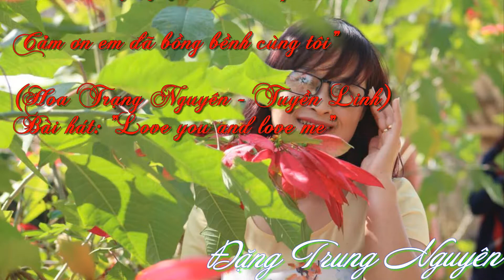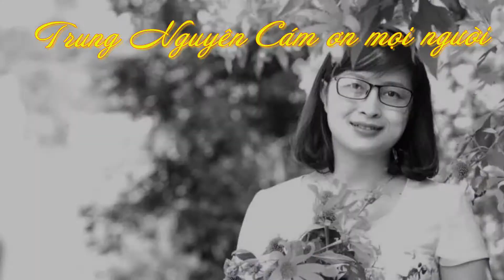Hoa Trạng Nguyên & Dã Quỳ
Bài hát " LOV YOU AND LOVE ME" Hình ảnh Đặng Trung Nguyên